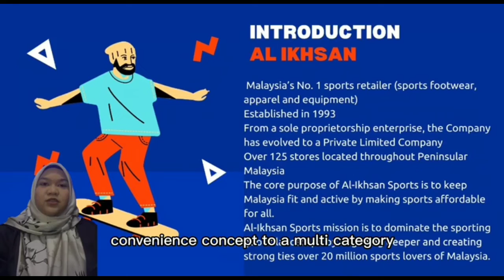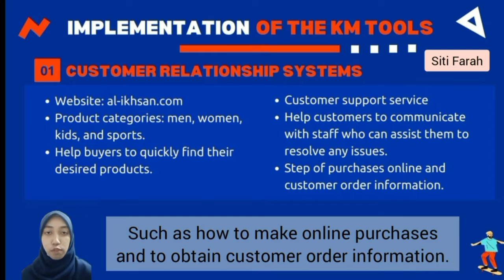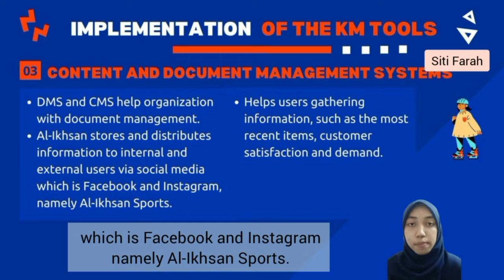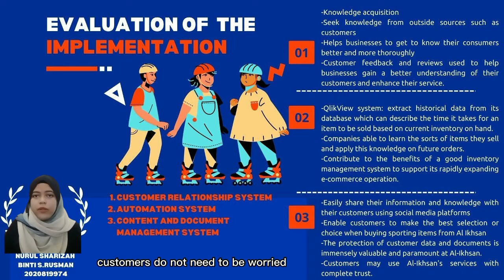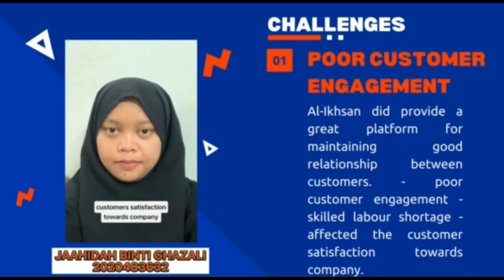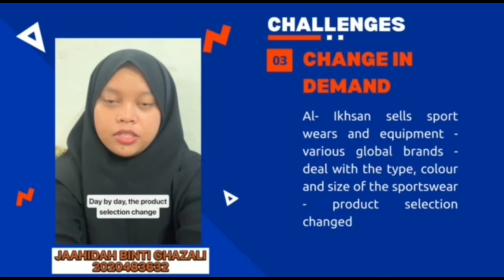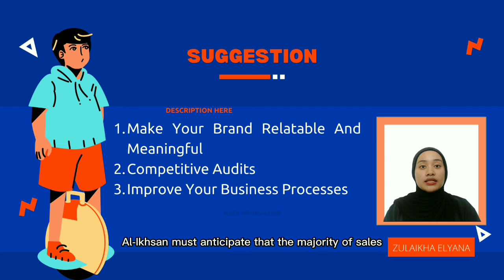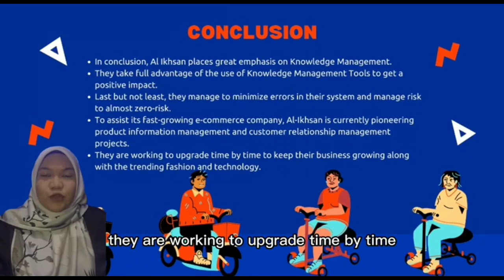AL-IKHSAN (ADS503 KNOWLEDGE MANAGEMENT)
CLASS KAM2284B:

1) NURUL SHARIZAH BINTI S. RUSMAN (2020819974)
2) ZULAIKHA ELYANA BINTI NORDIN (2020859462)
3) NUR DAYANA BINTI MOHD FAZULIN (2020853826)
4) SITI FARAH NUR ZAHIRAH BINTI MURAD (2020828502)
5) JAAHIDAH BINTI GHAZALI (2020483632)